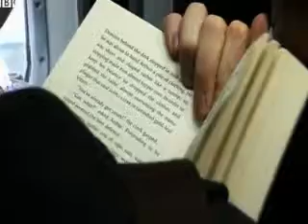Rail passengers in south east England least satisfied, survey finds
More than half of rail passengers in London and the south east are dissatisfied with the service, a survey by consumer group Which? has found.
Customers using Thameslink and Great Northern/First Capital Connect routes had an overall satisfaction score of 43% with Southeastern gaining just 44%.